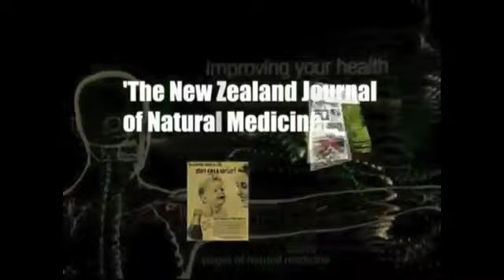Pedophiles and Prozac, Why Columbine Really Happened Ron Aigner 14dec2017